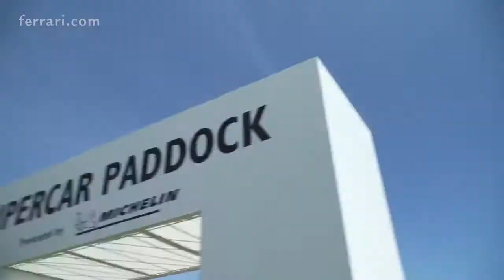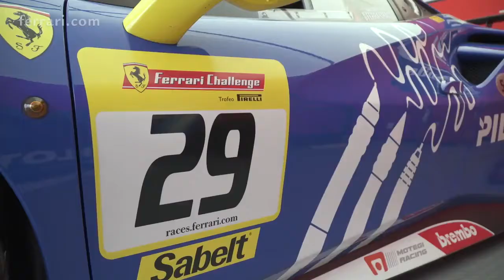Ferrari best moments with the legend